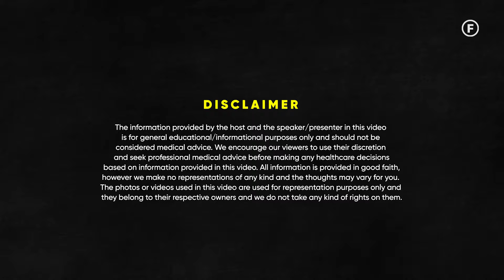Benefits Of Fasting - Types Of Fasting & Health Benefits | Dr Vishakha | Raj Shamani Clips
Featuring - Dr. Vishakha Shivdasani

In today’s episode of Figuring Out, we have Dr. Vishakha Shivdasani engaging in an insightful conversation with Raj Shamani. She is a physician, and best-selling author, practising disease reversal and longevity, and has 180k+ Instagram followers. They delve into topics like healthy fasting practices, the importance of sleep for maintaining health, and surprising truths about preventing cancer and diabetes. Dr. Shivdasani advises on proper supplement consumption and identifies three foods detrimental to health. She discusses coping with stress, and the causes of fatty liver, and offers guidance for those struggling to initiate a workout routine. Additionally, she provides a list of five foods to eat and avoid for optimal health and introduces the 80-20 rule for a balanced diet. She concludes with a revelation about the potential risks of excessive protein consumption and a unique segment ranking desserts from worst to best.